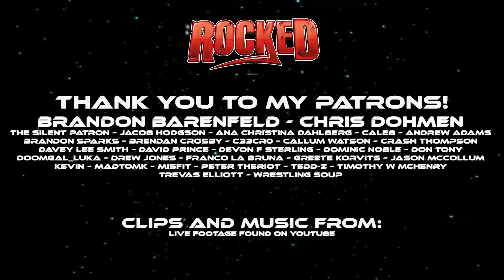10 Album Covers That Were Banned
Some of the best-selling albums from big names in music have had album art be controversial. This video looks at 10 album covers that were banned.

Kill 'Em All is the debut studio album by American heavy metal band Metallica, released on July 25, 1983, through independent label Megaforce Records.

Yesterday and Today (also rendered as "Yesterday" ... and Today in part of the original packaging) is a studio album by the English rock band the Beatles.

Appetite for Destruction is the debut studio album by American hard rock band Guns N' Roses. It was released on July 21, 1987, by Geffen Records.

Nothing's Shocking is the debut studio album by American alternative rock band Jane's Addiction, released on August 23, 1988 through Warner Bros. Records.

Far Beyond Driven is the seventh studio album by American heavy metal band Pantera, released on March 22, 1994 by East West Records. Pantera's fastest-selling album, it peaked at number 1 on the Billboard 200 and was certified Platinum by the RIAA.

Lovedrive is the sixth studio album by German band Scorpions, released in 1979.

Diamond Dogs is the eighth studio album by English musician David Bowie, released on 24 May 1974 by RCA Records.

Open Up and Say... Ahh! is the second studio album by American glam metal band Poison, released in 1988 through Enigma Records.

Achtung Baby (/ˈæktʊŋ/) is the seventh studio album by Irish rock band U2. It was produced by Daniel Lanois and Brian Eno, and was released on 18 November 1991 on Island Records.

Mother's Milk is the fourth studio and video album by American rock band Red Hot Chili Peppers, released August 16, 1989, by EMI Records.

0:00 – Intro
0:32 – Guns N’ Roses – Appetite For Destruction
1:36 – Jane's Addiction – Nothing's Shocking
2:25 – Pantera – Far Beyond Driven
3:22 – Scorpions – Lovedrive
4:12 – David Bowie – Diamond Dogs
5:16 – Poison – Open Up And Say...Ahh!
6:12 – U2 – Achtung Baby
7:17 – Red Hot Chili Peppers – Mother's Milk
8:19 – The Beatles – Yesterday And Today
9:11 – Metallica – Kill ‘Em All
10:16 – Thank you, Patrons!
10 Album Covers That Were Banned, banned Album Covers, Controversial Album Covers, 10 Banned Album Covers, Banned Albums, Metallica Kill Em All, Guns N Roses Appetite For Destruction, Jane’s Addiction, Pantera Far Beyond Driven, Scorpions Lovedrive, David Bowie Diamond Dogs, Poison Open Up And Say Ahh, U2 Achtung Baby, Red Hot Chili Peppers Mother’s Milk, The Beatles Yesterday And Today, Rocked, Rocked Top 10